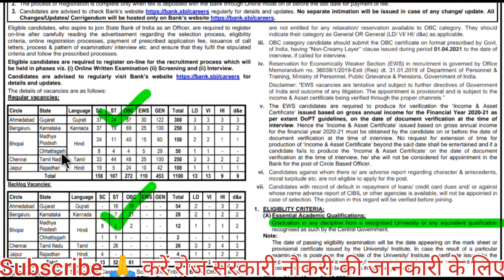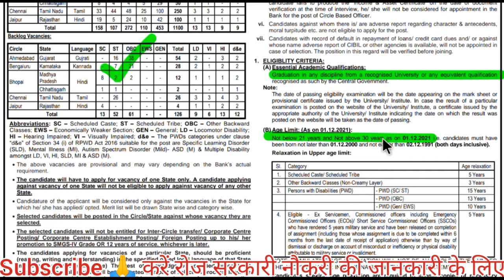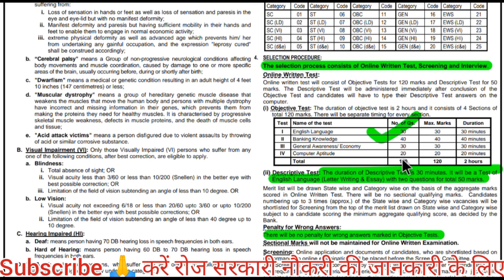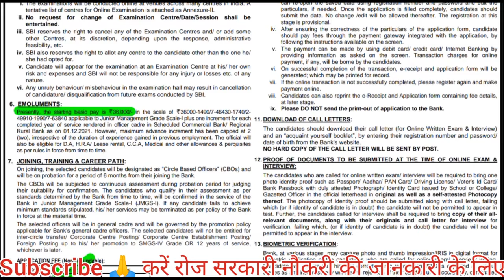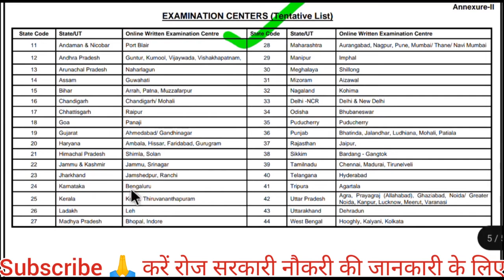sbi cbo notification 2021| sbi Bank recruitment 2021| bank new vacancy 2021| भारतीय स्टेट बैंक भर्ती